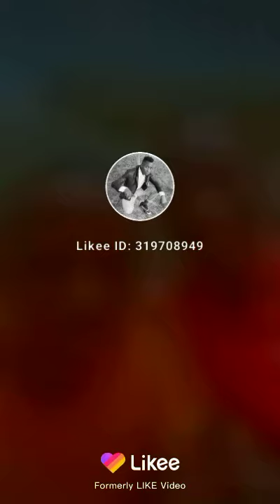January 29, 2021